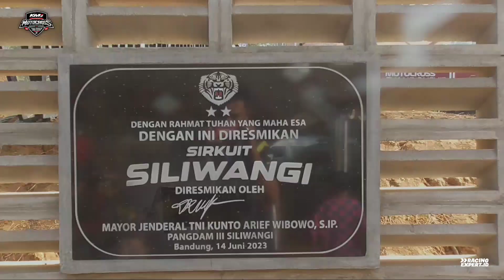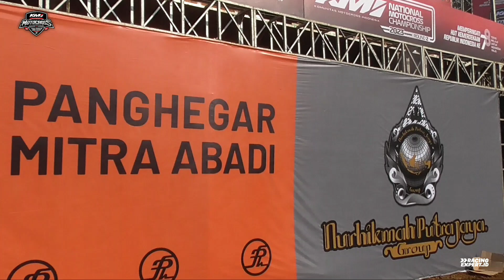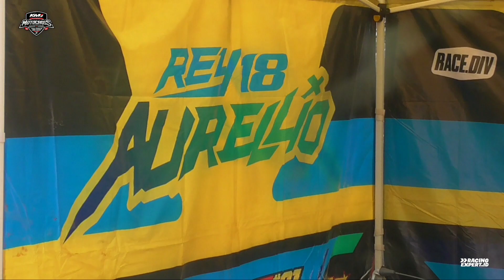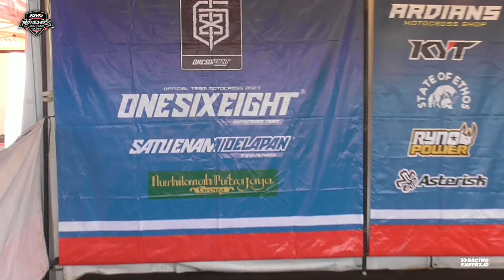Padock AREA KMI NATIONAL Motocross Sirkuit Siliwangi Kab. Bandung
KMI NATIONAL MOTOCROSS CHAMPIONSHIP ROUND 2
Sirkuit Motocross Secaba Rindam III Siliwangi Kabupaten Bandung Jawa Barat